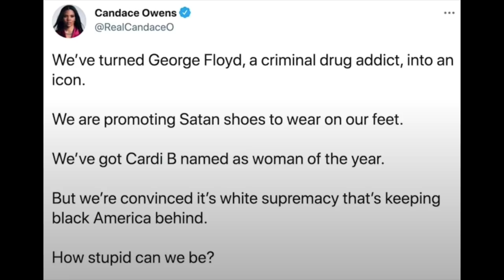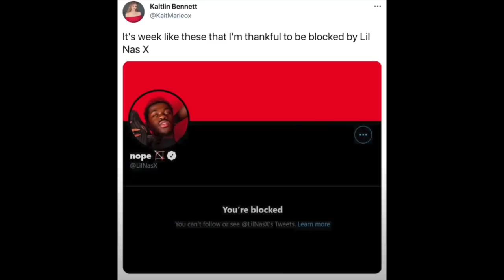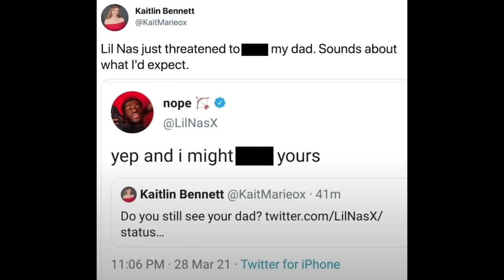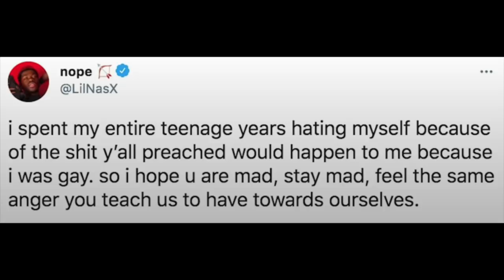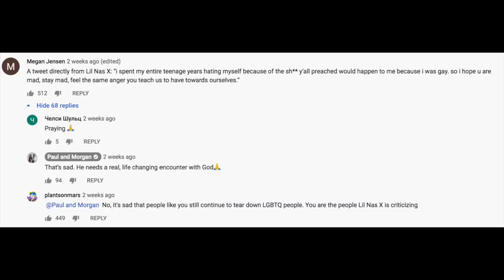Christian Moms & Paul and Morgan SUPER TRIGGERED over LIL NAS X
These Christian Karen moms may be my new fav thing on youtube... also Paul and Morgan really REALLY don't like Lil Nas X... or WAP. Or anything ever.

Thanks to MY HUSBAND for expert level trolling! Sub to him ►  @Future Sunsets Official